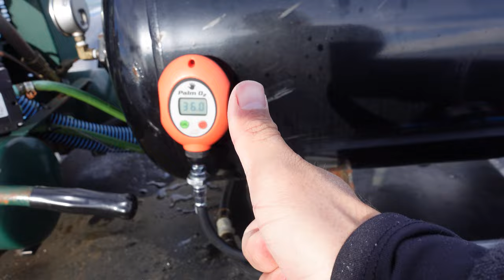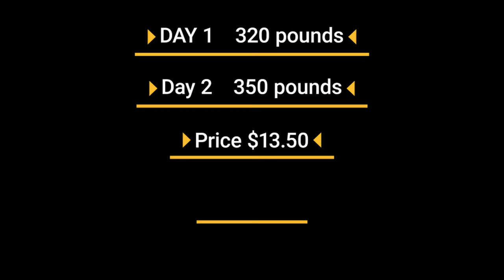CAN YOU DIVE UNDERWATER WITH AN ANKLE MONITOR??!!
Get I Believe In A Thing Called Love by The Darkness and over 1M + mainstream tracks

License ID: 6VJLNoN281Q